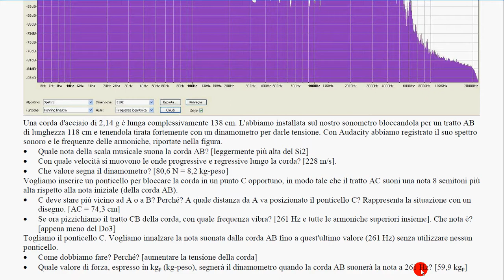95d esercizio svolto sonometro 4